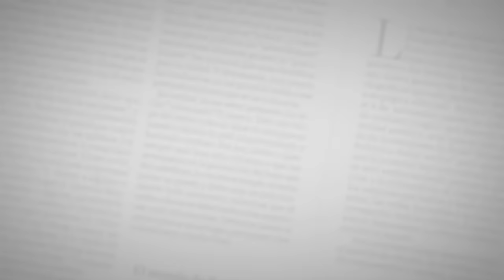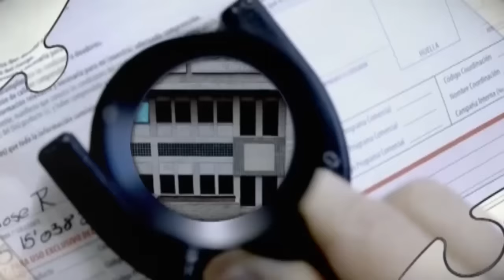Fiscalía realiza extinción de dominio de bienes en Cartagena por caso Odebrecht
La directora de Fiscalía Nacional Especializada de Extinción del Derecho de Dominio, Andrea Malagón, entregó este lunes detalles sobre la operación realizada en Cartagena por el ente investigador de las medidas cautelares con fines de extinción de dominio sobre activos pertenecientes al exviceministro  García Morales y de los hermanos Enrique José y Eduardo Assad Ghisays Manzur.